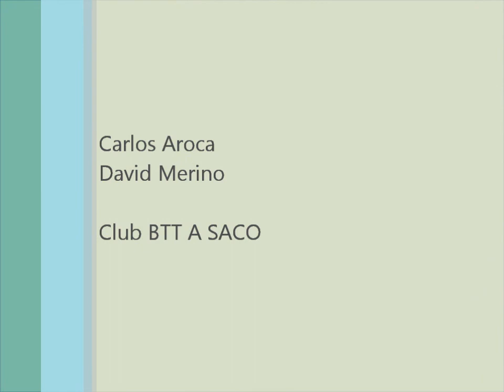Cervelló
I Pedalada Cervelló, BTT A SACO